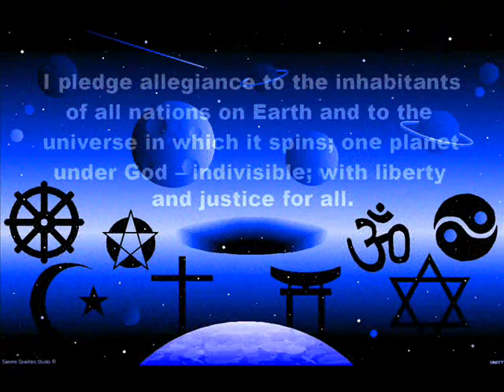Salome Sparkles Studio Gallery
This is my art gallery, These pictures were drawn using MS Paint and PowerPoint, no cliparts, downloads or photoshop imaging software were used in their production - my mouse is my paint brush.